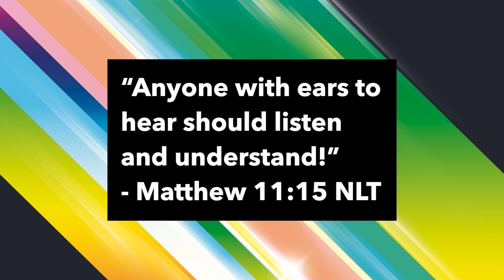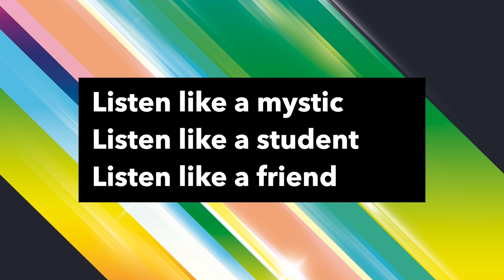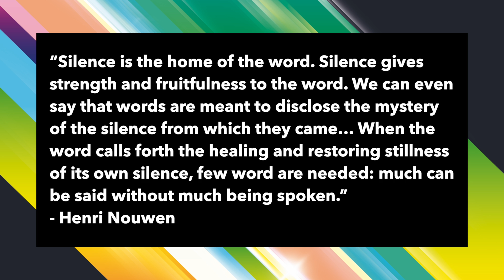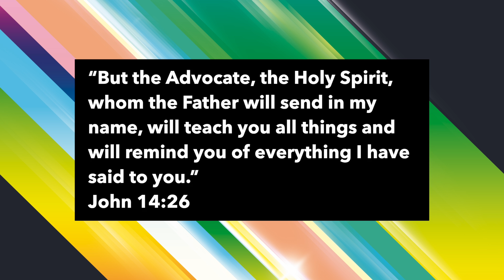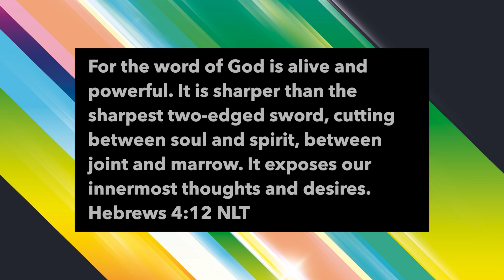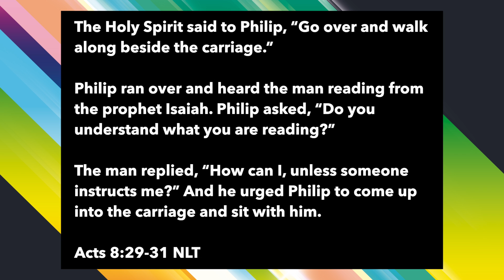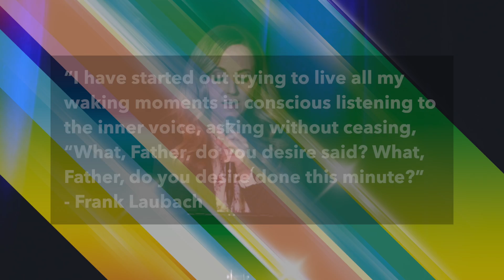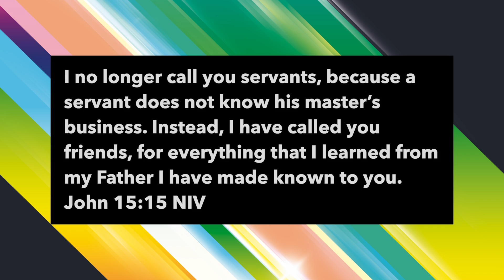Listen #4 - Circle A Legacy Virtual Experience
Get a deep dive into the principles of communication inspired by the teachings of Skip Ross.